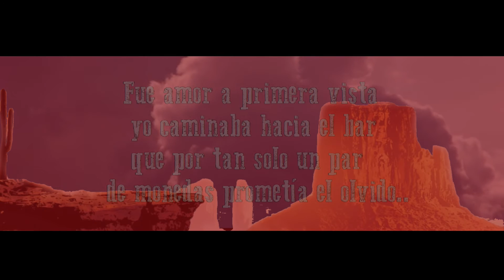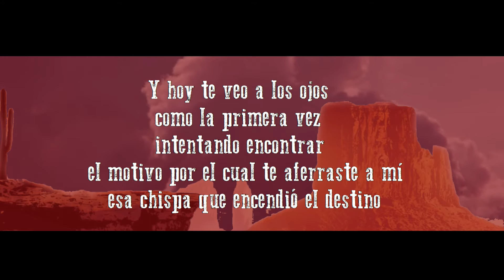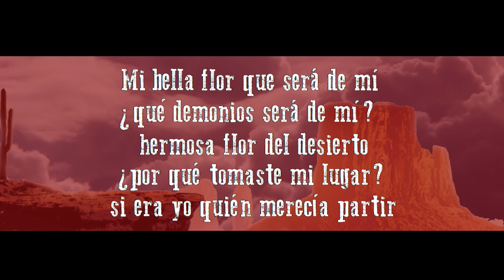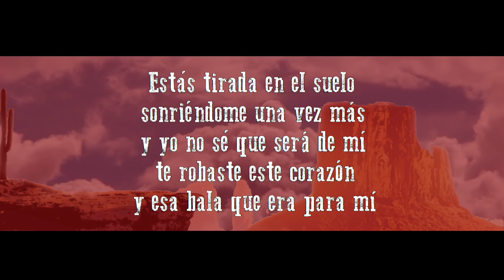Delta Calibre - La Flor Del Desierto (Letra/Lyrics)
Delta Calibre - La Flor Del Desierto  (EP - Los Hermanos)

Letra: Fue amor a primera vista
yo caminaba hacia el bar
que por tan solo un par
de monedas prometía el olvido..

No hicieron falta palabras
al vernos supimos que
éramos tal para cual y
en las llamas del amor ambos nos fundimos
durante un año un mes y quince días

Y hoy te veo a los ojos
como la primera vez
intentando encontrar
el motivo por el cual te aferraste a mí
esa chispa que encendió el destino

ay mi flor que será de mí...
que demonios será de mí ...
mi hermosa flor del desierto
por que tomaste mi lugar???
si era yo quién merecía partir!

Estas tirada en el suelo
sonriéndome una vez mas
y yo  no se que será de mí
te robaste este corazón,
y esa bala que era para mí ...

Bateria/voz: Mano Astorga
Bajo: Jimmy Alvarez
Guitarra/voz: Esteban Riffo
Guitarra/voz: Juan Pablo Caramellino

Grabacion/Mezcla/Mastering : Marcos Vidal (Marfus Records)